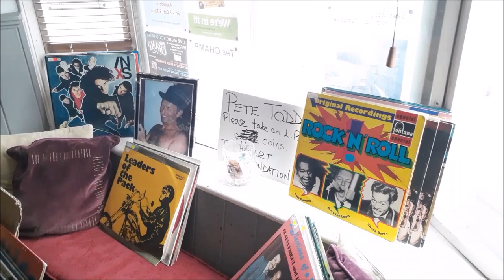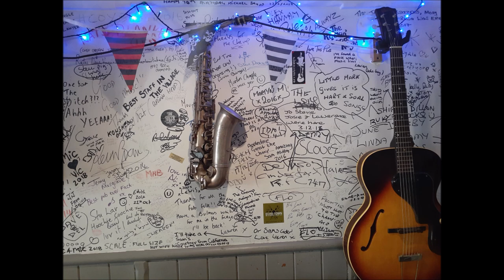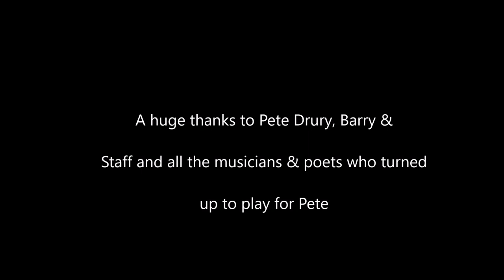Pete Todd 1952 - 2019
Music tribute to Peter by friends and musicians in The Champ Pub in Appledore 2019.